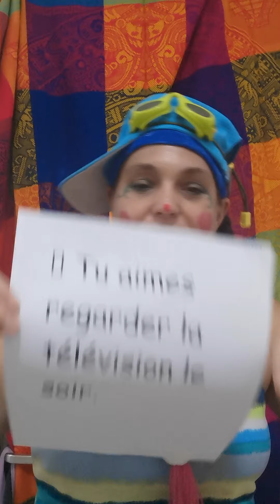liste 21 mardi deuxième année phrase marjo